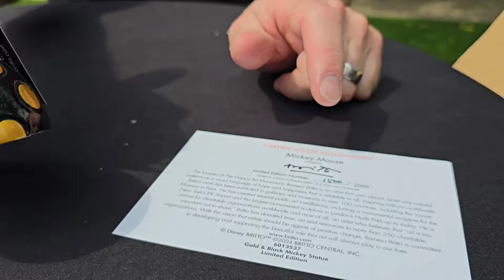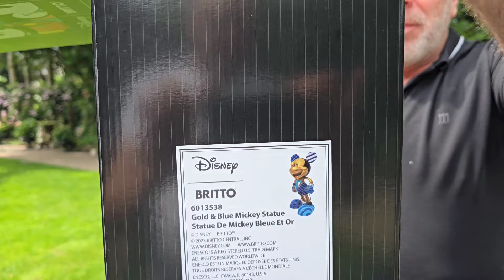Unboxing Mickey Blue and Gold Limited Edition Romero Britto - HaddonHall